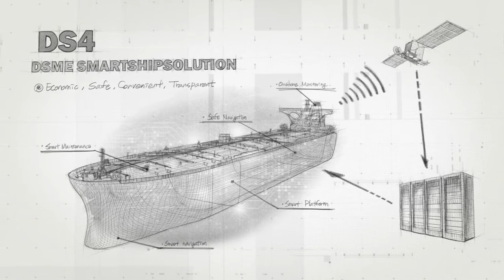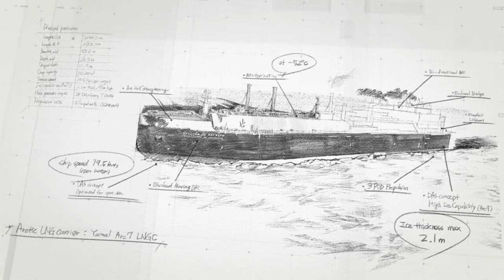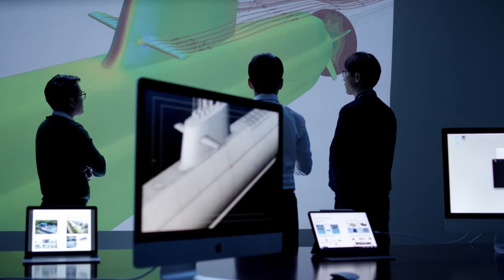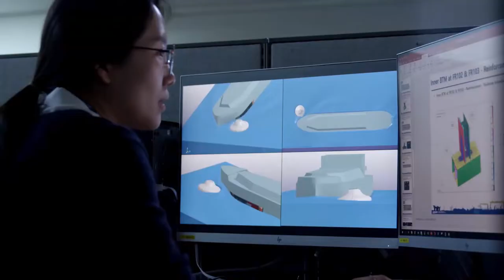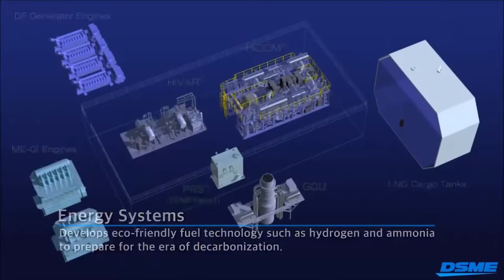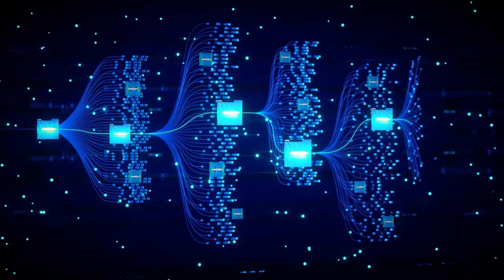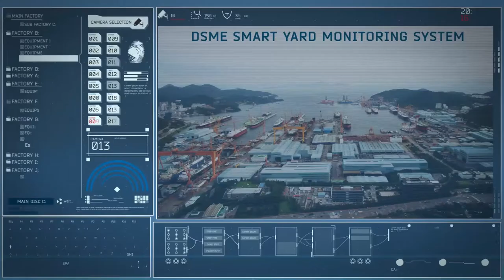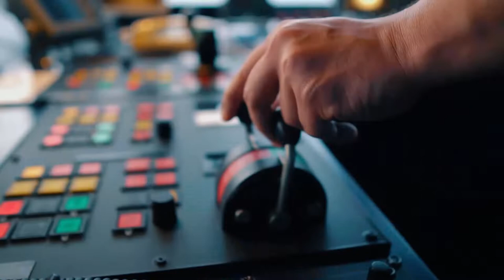Back to the Future~Where the future Shipbuilding breathes, DSME R&D Institute (English Ver.)⚓🚢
A Korean shipyard that pioneered the path that no one else went to!
Innovation and competitiveness that is at the center of it and accelerates the future!
Let me introduce the research field of Daewoo Shipbuilding & Marine Engineering(DSME), Korea.